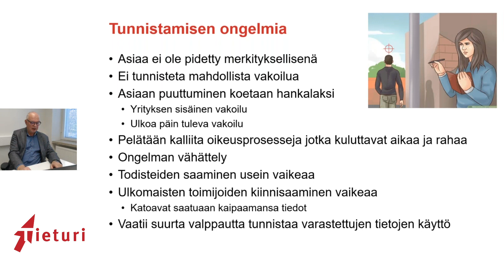Yritysvakoilun tunnistamisen ongelmia | Tieturi vinkit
Mitä ongelmia yritysvakoilun tunnistamiseen liittyy?